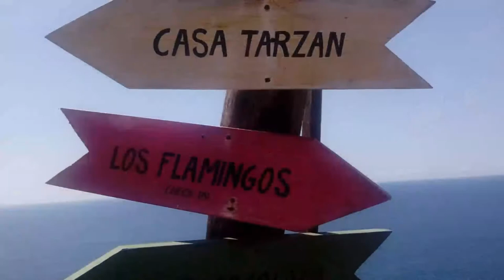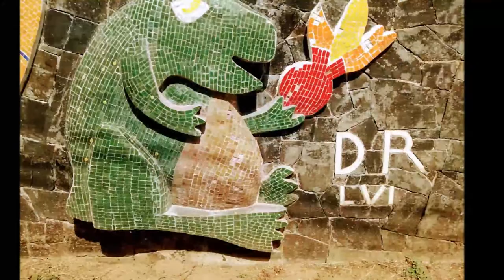06-02-2018 - NORWEGIAN CRUISE - ACAPULCO VISIT CITY TOUR